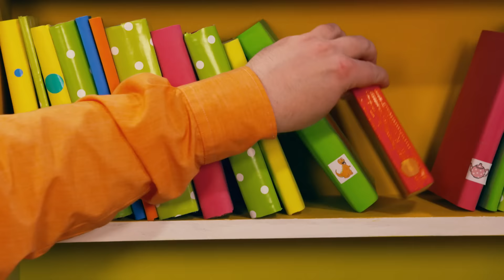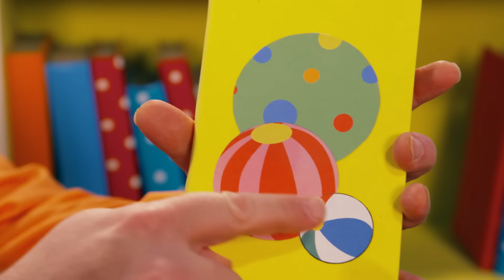Mr Tumble in the library! | Mr Tumble and Friends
Mr Tumble is in the library to get some books for his friends. Let's hope he isn't too noisy!

For more fun with Mr Tumble and his friends, watch Something Special full episodes here on iPlayer